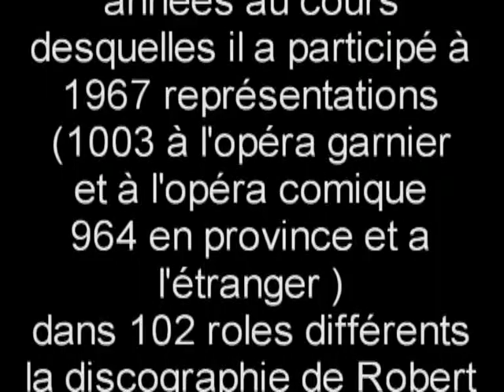Robert Massard l'enclume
Robert Massard baryton de l'Opera de Paris